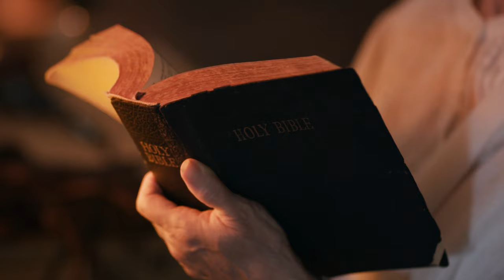Marius din Barbulesti✔️- Imi aduc mereu aminte! (cantare crestina)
Imi aduc mereu aminte!
🎤 Contact Marius din Barbulesti - 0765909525
 Video by  @MuzicaDomnului
 Topic:  Marius din Barbulesti - Topic

⚠️Puteti sa copiati, sa repostati sau sa cantati spre Slava Domnului aceasta cantare!!!